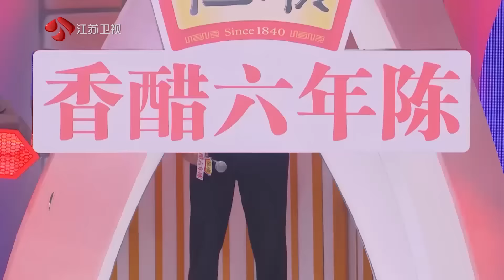非诚勿扰 Part1 全场女嘉宾“争奇斗艳”博得民宿老板关注 20220611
恋爱小白要成长起来，收获爱情需要几步？每一个人、每一段恋爱都会让我们成长，教会我们如何去爱。今晚《非诚勿扰》迎来三位寻觅爱情的男嘉宾，他们有备而来，感悟满满，能否牵手成功？